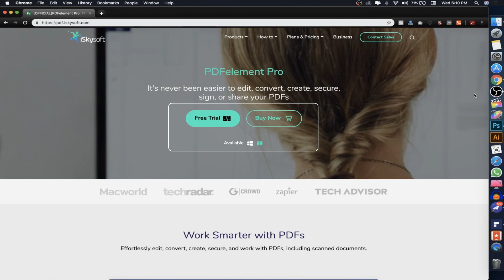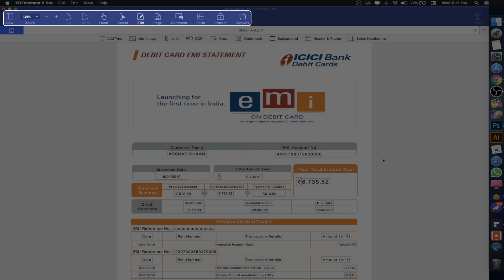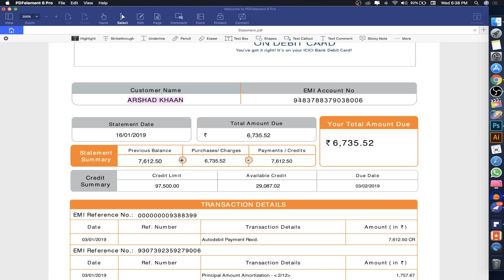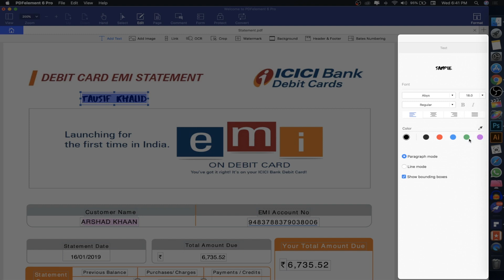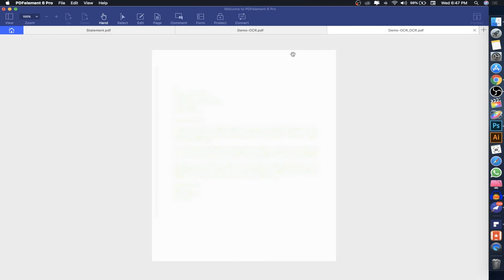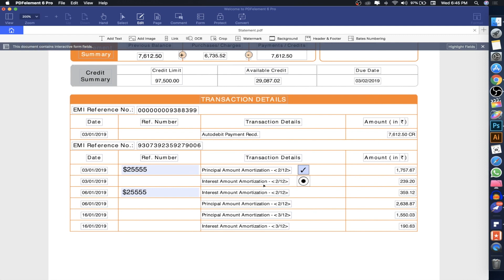Easyest Way to Edit, Convert, Create, Secure or Sign Your PDF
It's never been easier to edit, convert, create, secure, sign, or share your PDFs .

Features you'll love About PDFelement Pro
1. Edit PDFs like a Word document
2. Add annotations and notes to documents
3. Use advanced OCR to make scanned files editable
4. Create, fill and sign forms in just a few clicks
5. Extract data from forms and scanned PDFs
6. Protect documents with passwords, redaction tools, and more